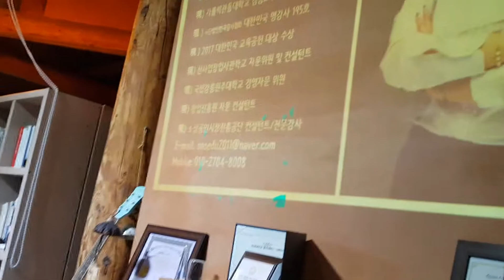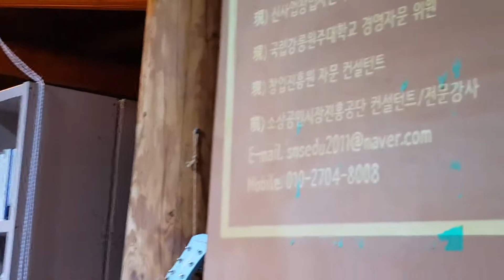1인 크리에이터의 오해와 진실 초청특강(강사 정보근컴퍼니 대표, BAP포럼)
1인 크리에이터의 오해와 진실 초청특강 강사 정보근컴퍼니 대표, BAP포럼

1회 : Fun경영, 웃음리더십
2회 : 웃음경영! 고객을 춤추게 한다
3회 : 고객감동! 웃음리더십
4회 : 성공의 KEY, 좋은습관 만들기

■강의분야
-4차산업혁명 : 변화와 혁신/글로벌리더
-행사기획 : 이벤트 사회진행, 파워MC 전문가
-성공스토리 : 직장인의 몸부림/불황극복 판매왕의 영업비결
-동기부여
-리더십 : 셀프리더십 등
-변화와혁신 : 자기변화/프로의 열정과 도전/
-인간관계 : 커뮤니케이션 스킬